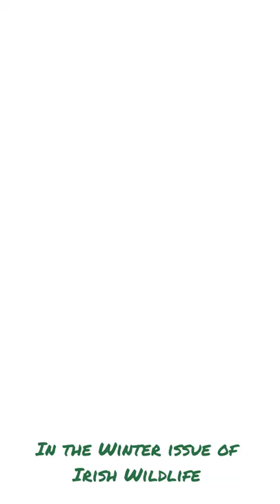Winter 2021 | Irish Wildlife Magazine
In the Winter issue of Irish Wildlife – a historical glimpse into our native wooded past; saving one of Ireland’s rarest plants; red alert for Europe’s birds and the fascinating lifestyles of the brown and sea trout. Plus your chance to win a copy of two new books on rewilding and peatlands. And our kids’ magazine has facts, puzzles and a wall poster. Available to members only, join today to receive Ireland’s best wildlife magazine!